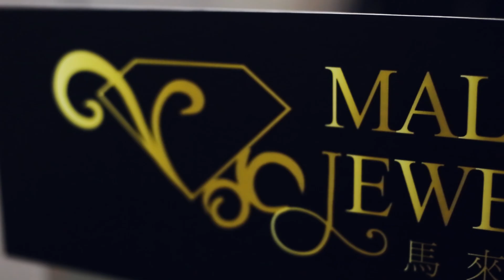Malaysia International Jewellery Fair, MIJF 2022 one minute part 2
Established since 2003, Malaysia International Jewellery Fair (MIJF) consistently granted with support and acknowledgement from the local authorized government bodies, global jewellery associations, delegates and professional buyers. MIJF has become the leading jewellery exhibition that offers visitors the perfect platform to source latest jewelleries, to forge vital new relationships and to strengthen existing ties.